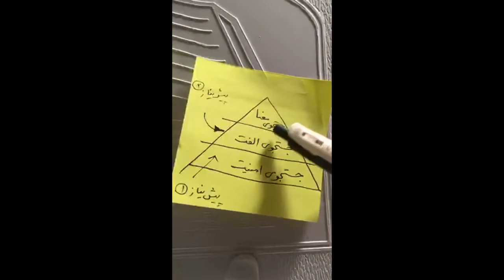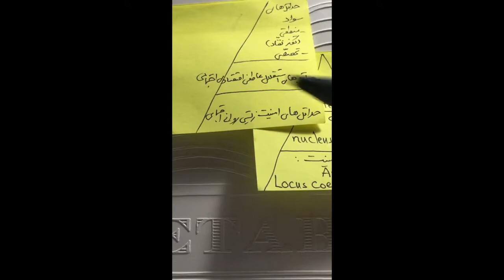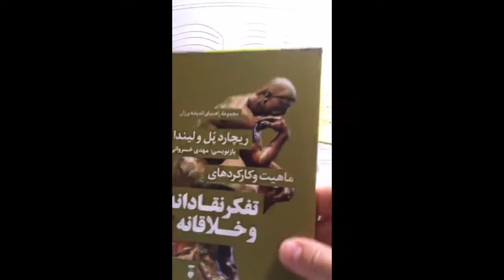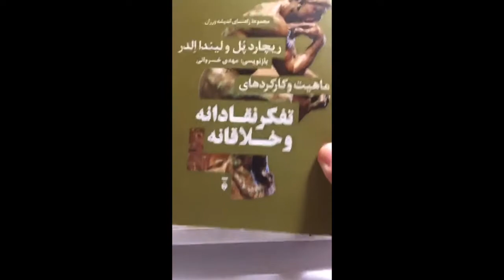شرایط و آداب گفتگوی سازنده، دکتر سرگلزایی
شرایط و آداب گفتگوی سازنده
دکتر محمدرضا سرگلزایی
آکادمی فلسفه و هنر مارزوک
آکادمی فلسفه و هنر مارزوک برگزار کننده‌ی دوره‌های علوم انسانی و هنر
آدرس: میدان انقلاب، خیابان فرصت شیرازی، پلاک ۹۴، زنگ ۱۴، طبقه پنجم
☎️ ۰۲۱-۶۶۹۴۴۹۳۲